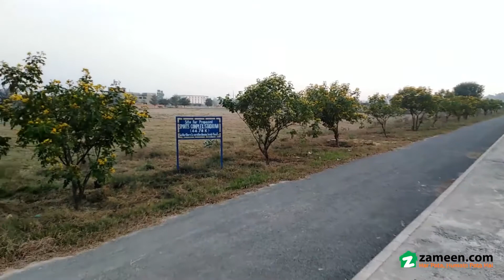1 KANAL RESIDENTIAL PLOT FOR SALE IN PHASE 2 SUI GAS HOUSING SOCIETY LAHORE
HASSNAIN ESTATE & BUILDERS
Sui Gas Phase 2 Plot For Sale
1 kanal Best Investment Time Genuine Customers Interested In Checking This Property the Lahore Is Always Changing And New Opportunities Emerge For The Residents Every Day.
With Property Prices Soaring, Investing In Sui Gas Housing Society Seems To Be A Good Idea.
If You Are Looking For Properties For Sale, We Have Just The Right Properties For You.
Investment In 4500 OR 9000 Square Feet Property Is A Lucrative Option So Make Your Move Today. You Can Find Residential Plot Easily.
This Property Helps You Out For Your Searches On A Residential Plot.